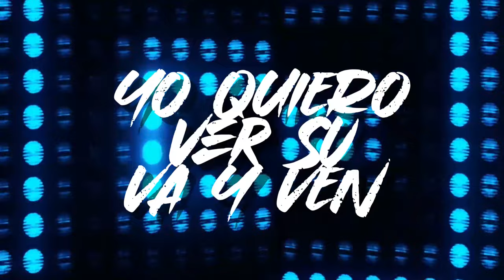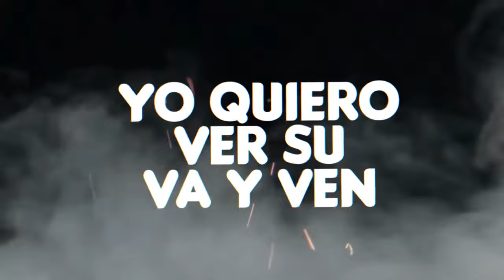La Chacha Grupomania ft. La Tribu de Abrante/ Charlee Way (Official Lyric Video)